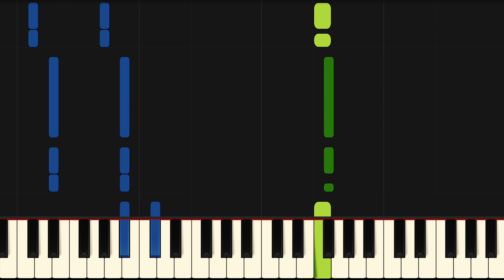Sugar Piano - How to Play Maroon 5 Sugar Piano Tutorial! (Easy)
With a midi piano lesson like this one you can easily learn how to play a song quickly simply by identifying the piano scale and/or the chords of the song. After that you learn the melody line and will be playing the song in no time! This specific lesson will teach you how to play the Sugar piano version quickly! If you want to watch this Sugar piano tutorial here on YouTube go ahead, yet you can also find a slow version with notes displayed on my website. First learn the Sugar piano chords and then go on to learn the Sugar melody also known as the Sugar lyrics or Sugar vocals. This is my midi Maroon 5 Sugar piano tutorial easy. If you have been looking for a Sugar piano lesson look no further because this one will teach you the entire song fast and accurate. This is therefore the only Maroon 5 Sugar piano tutorial you will ever need. If you want to learn the Maroon 5 Sugar piano chords or even the Sugar guitar chords it’s easiest if you look at the blue lines for the left hand in this midi version of Sugar. Learn how to play Maroon 5 piano easy in this midi lesson! How to play Sugar piano easy, how to play Sugar piano, Sugar Maroon 5 piano, Sugar acoustic, If you want to strip the left hand a bit you can easily turn this into a Sugar piano acoustic version.